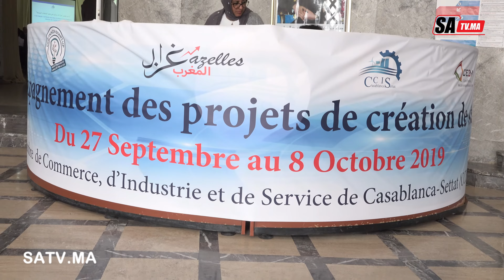مائدة مستديرة حول تدابير تقليص أجال الأداء و أثارها على تنفيد الصفقات العمومية